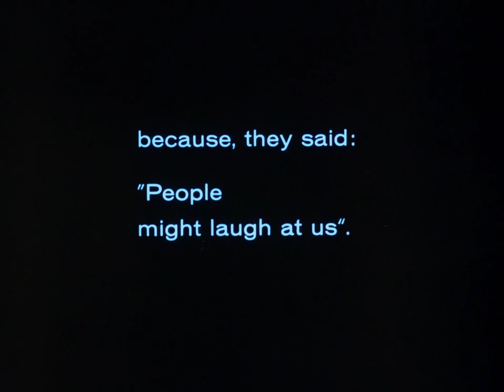People Might Laugh at Us 1964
This short film was shot on the Maria reserve in the Baie des Chaleurs region of Québec, Mi’kmaq children make birds and dolls of brightly coloured paper, which they hang in trees. But they are scared to have outside visitors see them, claiming, 'People might laugh at us.' As someone who is half Mi'kmaq this experimental film gives a deeply bitter sweet feeling, of pride and also remembering that for my father and my elders on his side of my family, there was a time where sharing your culture with people outside your community would have had shame, and sometimes fear attached to it.

Directors: Jacques Godbout, Françoise Bujold
Music composed by: Ginette Martenot
Cinematography: Gilles Gascon